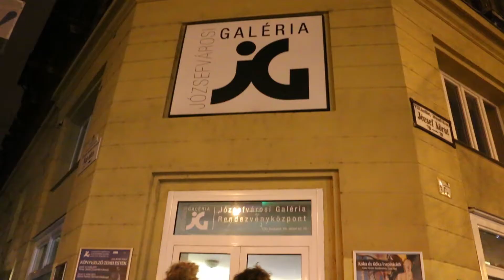Könyvjelző zenei estek a Józsefvárosi Galériában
Készítette: Szirmai Norbert